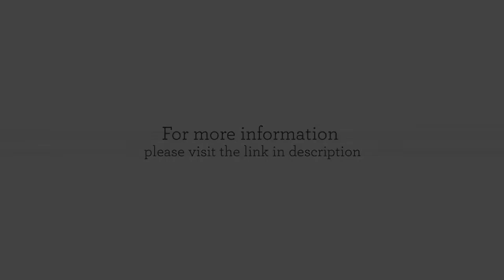Salamander Resort Weddings VA